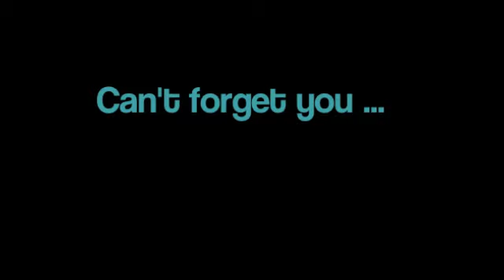Can't forget u - A Justin Bieber Love Story Part 413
Ohne Worte schlurfte ich hinüber zum Bad und stellte mich unter die Dusche. Das warme Wasser prasselte hinunter auf mich und half mir ein bisschen mich zu entspannen. In meinem Koffer hatte ich Gott sei Dank doch noch eine Hose gefunden, auch wenn es nur eine Hotpants war, es war immerhin eine Form der Beinbekleidung. Ich schlüpfte schnell hinein und zog mir meinen langen Pulli, der zur Abwechslung mal wirklich mir gehörte, über den Kopf. Es war eines der Teile, die Selena mir geschenkt hatte, als wir zusammen shoppen waren. Ich begutachtete mich im Spiegel, zog mein Shirt ein bisschen zurecht, regte mich innerlich über meine breiten Oberschenkel auf und föhnte mir die Haare. Wie immer fielen sie mir sanft und glatt wie Spaghetti über die Schultern. Justin saß auf dem Bett, in dem wir nicht geschlafen hatten, fertig angezogen und mit gestylten Haaren und machte irgendetwas an seinem IPad. Die Koffer hatte er schon komplett zusammen geräumt, nicht nur seinen, sondern auch meinen! Wie er das nur immer so schnell hinbekam? Ich stopfte meinen Pyjama in die Seite meiner Tasche und setzte mich auf die Bettkante. Er legte sein IPad zur Seite und sagte leise:

J: Wir müssen los.

Ich seufzte und gab traurig zurück:

L: Ich weiß ...

Justin stand auf und ging einmal quer durch den Raum hinüber zu seiner Tasche und verstaute sein IPad. Ich sah ihm einfach nur hinterher, wollte gar nicht erst aufstehen. Ich wollte, dass er einfach zu mir rüber kam, damit ich mich an ihn kuscheln könnte und das nicht nur heute, sonder auch morgen, übermorgen und den Tag darauf. Die ganze Woche lange. Jede Woche im Monat. Nie hatten wir es geschafft auch nur eine einzige Woche zusammen zu bleiben, ohne, dass uns irgendein Termin wieder trennte. Nicht einmal in den kommenden Sommerferien würden wir es schaffen. Es stand noch offen, ob wir uns überhaupt sehen konnten, denn entweder hatte ich zur Abwechslung mal keine Zeit, oder Justin nicht. Ich hasste es. Jedes einzelne Mal brach es mir das Herz wieder fort zu gehen, ihn alleine zu lassen, auf unbestimmte Zeit. Immer wenn ich ging wusste ich nie wie lange ich Justin nicht mehr sehen würde, es konnten nur Tage sein, aber auch Wochen, oder sogar Monate

Ich seufzte ein weiteres Mal und stand kapitulieren auf. Es hatte ohnehin keinen Sinn hier nur weiter herum zu sitzen und sich zu wünschen, dass es anders wäre. Ich wollte gerade nach meiner Tasche greifen, als Justin mir zuvor kam. Er warf sich den Gurt über die Schulter und grinste mich an.

J: Lass' mich nur machen!

Verdutzt stand ich einfach nur da und brachte gerade einmal ein „ Eh, Danke!" heraus. Dann schaffte ich es eben so noch ihm die Tür aufzuhalten, ehe er - beladen mit allen Taschen - aus dem Zimmer stürmte. Ich schnappte mir die Schlüsselkarten vom Tisch, warf mir meine Handtasche über die Schulter und eilte ihm hinterher.

L: Justin, ich kann meine Tasche auch selber tragen, du musst die nicht herumschleppen!
J: Will ich aber!

, antwortete er mir trotzig und grinste mich an. Ich küsste ihn zärtlich auf die Wange. Plötzlich blitzte etwas nur für den Bruchteil einer Sekunde auf. Das grelle licht stach mir in den Augen. Ich wandte mich hastig um und war auf das Schlimmste gefasst. Justin hatte seine Hand fest um mein Handgelenk geschlungen, dazu bereit unverzüglich los zu sprinten und vor dem vermeintlichen Paparazzi davonzulaufen, doch hinter mir stand kein Paparazzi, wie ich gedacht hatte, es war ein kleines Mädchen, vielleicht 12 Jahre alt, mit einer Kamera in der Hand ...